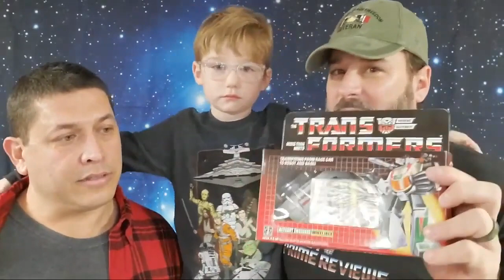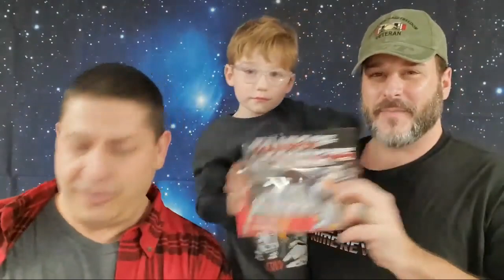Bert The Stormtrooper & Patriot Prime LIVE at 80's Toys of Princeton WV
Better late then never! I’ve been away and ‘disconnected’ from the ‘real world’ but finally, here is the video from the live feed when Patriot Prime and I finally met face to face last week at 80s Toys of Princeton, WV...and what better place to meet than a Vintage Toy Store.
Join Jason and I as we just ramble on and on about our love of Plastic Crack. 80's Toys of Princeton